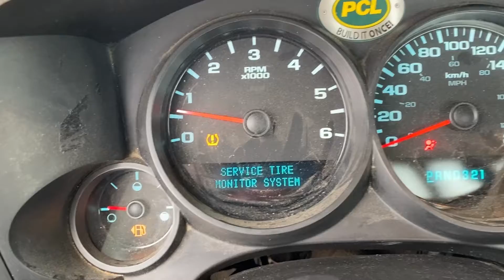Lot 45 2008 Chev Silverado WT